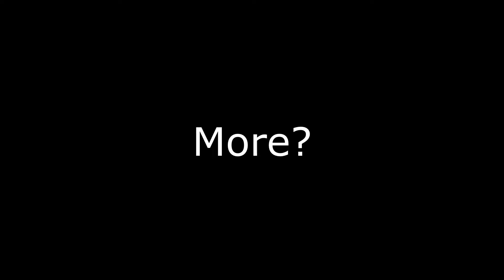"The Wedding Really Ended With A BLAST!!!"